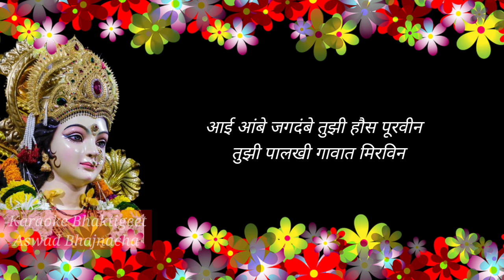आई अंबे जगदंबे तुझी हौस पुरवीन । नवरात्र स्पेशल । देवीचे भजन मराठी भजन । marathi bhajan । navratra